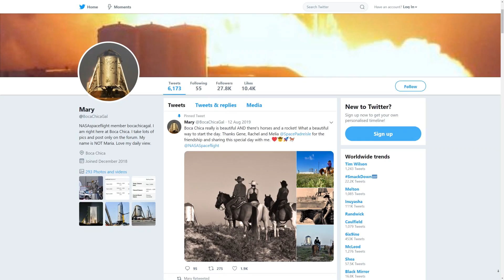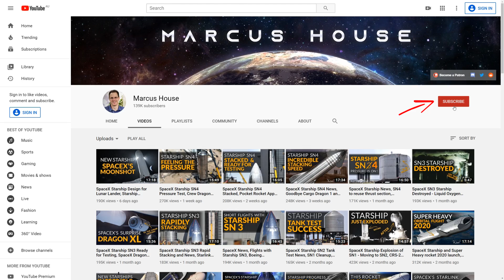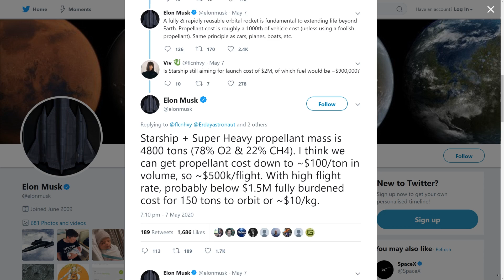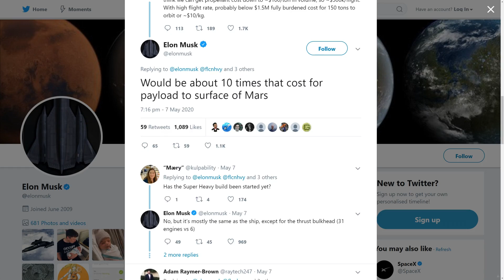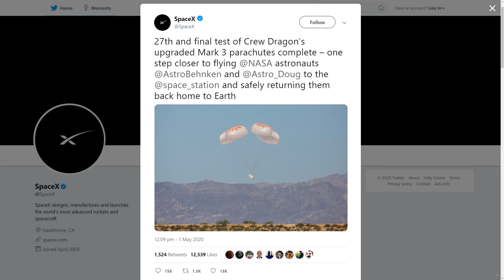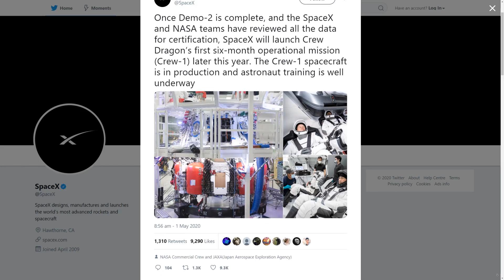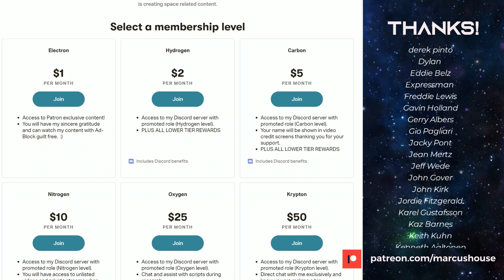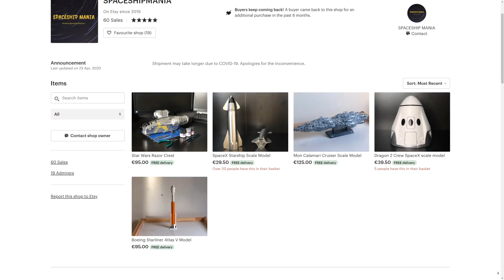SpaceX Starship SN4 Prepares for flight, Crew Dragon Demo 2 & Crew-1 updates, Chinese Long March 5B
Starship completed its static fires with the SN4 Starship and we are looking onwards now to the potential 150 metre flight test. The SN5 and SN6 Starship continues construction as well so loads going on again in BocaChica Texas. More news, talks, and footage related to the first crewed flight for SpaceX coming up in a few weeks with the Crew Dragon Demo 2 mission including a great talk from Gwynne Shotwell. This week also saw the first successful flight of the Chinese Long March 5B heavy-lift rocket. Then a few other great little snippets of news as well.